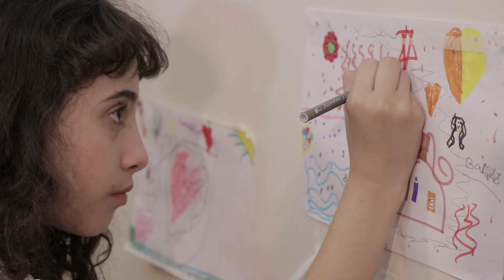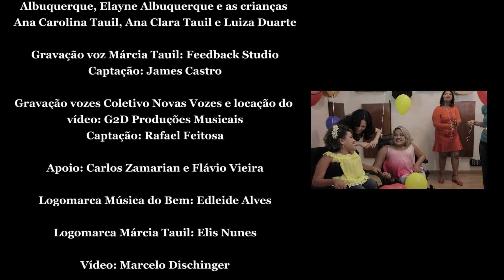Algo de Novo no Front - Márcia Tauil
Canção tema da campanha UTI Neonatal Urgente - Guaxupé - MG

Composição: Márcia Tauil e Reginaldo Mil
Vozes: Márcia Tauil e Coletivo Novas Vozes de Brasília
Arranjo e violão: Cairo Vitor
Cavaquinho: Matheus Donato
Baixo acústico: Paulo Dantas
Percussão (samples): Edgard Filho
Coletivo Novas Vozes: Verônica Nunes, Luciola Paranhos, Fabrícia Duarte, Jacy de Paula, Patrícia Duboc, Denise Oliveira, Cléo Diaz, Luciana Albuquerque, Elayne Albuquerque e as crianças Ana Carolina Tauil, Ana Clara Tauil e Luiza Duarte
Gravação voz Márcia Tauil: Feedback Studio - Captação: James Castro
Gravação vozes Coletivo Novas Vozes e locação do vídeo: G2D Produções Musicais - Captação: Rafael Feitosa
Apoio: Carlos Zamarian e Flávio Vieira
Vídeo: Marcelo Dischinger